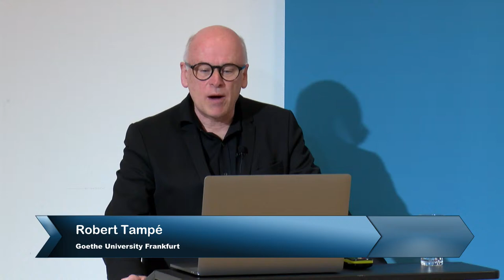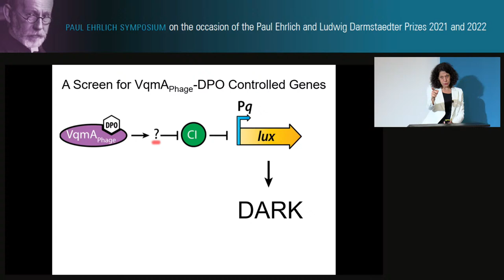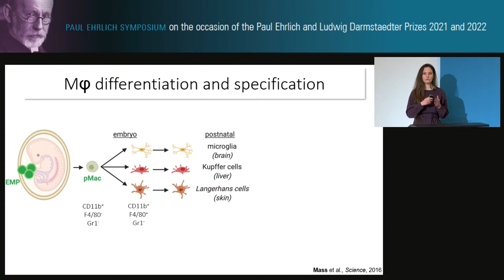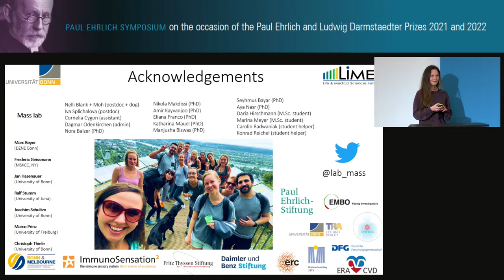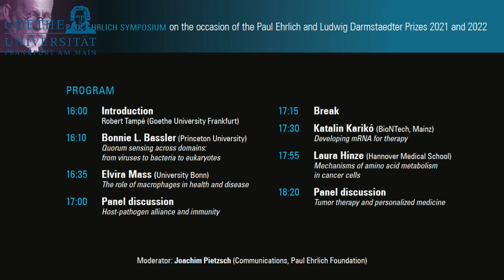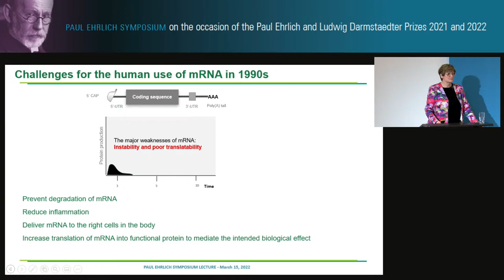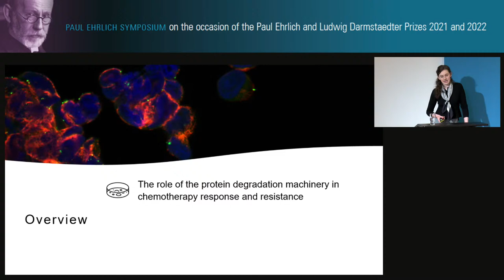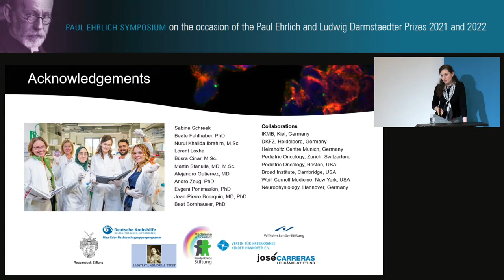PAUL EHRLICH SYMPOSIUM / »ZAUBERKUGEL« FROM BASIC RESEARCH TO APPLIED MEDICINE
PAUL EHRLICH SYMPOSIUM
on the occasion of the Paul Ehrlich and
Ludwig Darmstaedter Prizes 2021 and 2022

March 15, 2022, 16:00 – 18:45 pm
The event will be livestreamed from 16.00 h
Pre-Registration is not necessary.